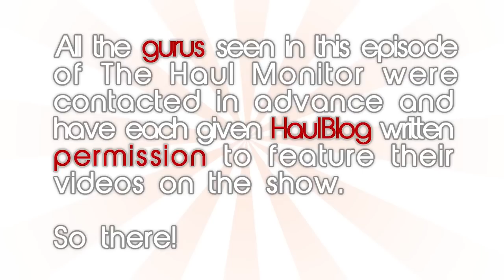The Haul Monitor #5 (season 3)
All the gurus seen in this episode of The Haul Monitor were contacted in advance and have each given HaulBlog written permission to feature their videos on the show.
So there!

Special Thanks:
AprilAthena7
Cait5923
StyleHaul